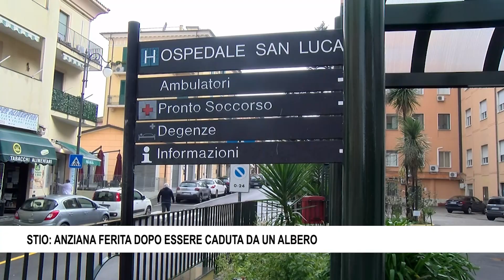STIO ANZIANA FERITA DOPO ESSERE CADUTA DA UN ALBERO